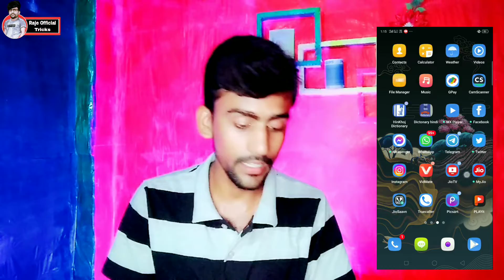Good News सच में 🥳|YouTube ने खुद हटा दिया 1k Subs & 4000 घंटे वाला नियम | Watch time Kaise Badhaye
Good News सच में 🥳| YouTube ने खुद हटा दिया 1k Subs & 4000 घंटे वाला नियम | Subscriber Kaise Badhaye

Dosto aaj ki is video me aap ko ye dekhne ko milenge ki aap apna 1k subs and 4000 hours ki watch time kaise pura kare .So complete watch this video.

(Q) Your Question ⁉️

4000 watch time kaise pura kare
4000 hours watch time
4000 hours watch time kaise complete kare
4000 hours watch time trick
4000 hours watch time kaise compl